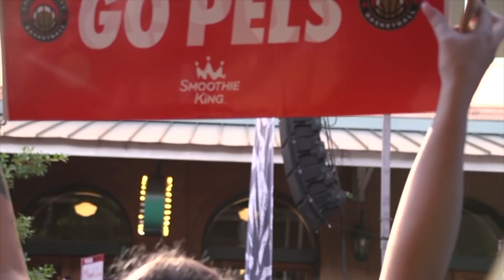"Let's Dance." Zion is Ready to Get Moving with the Pelicans.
As predicted, the former Duke freshman went as the first pick overall in the 2019 NBA Draft. After a tearful thanks to his mom, Zion was quick to embrace his new team.  He was soon joined by a group of young and talented picks, including Jaxson Hayes, Nickeil Alexander-Walker and Didi Louzada-Silva.